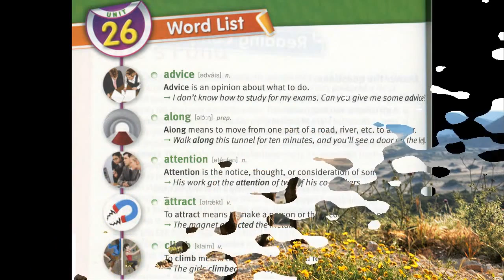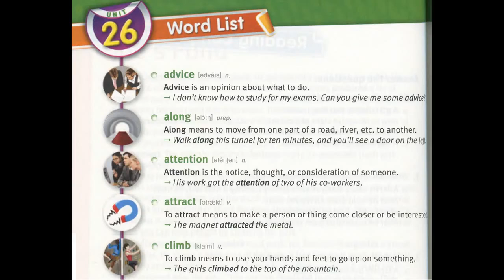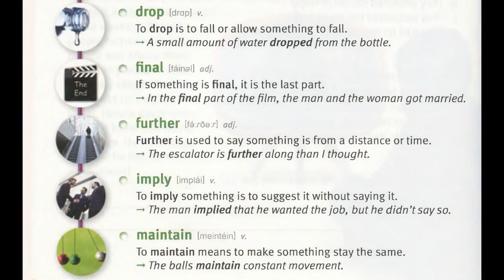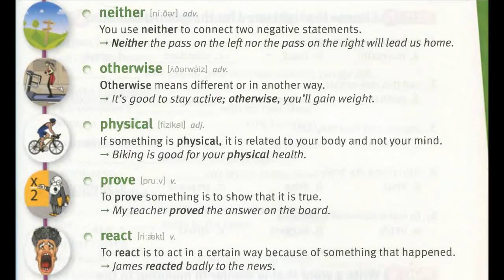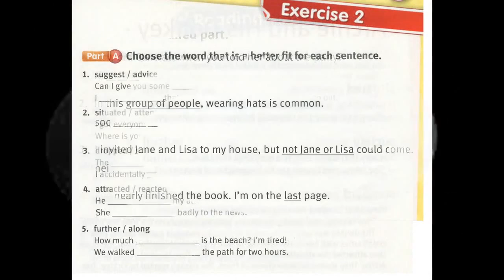Lesson 26 Archie and His Donkey